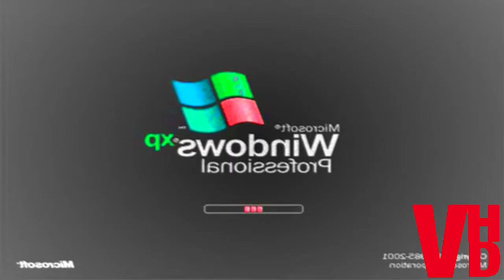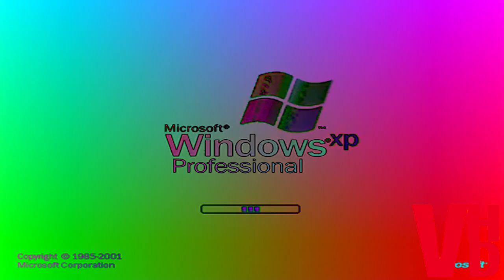Windows XP Effects 4 Effects Round 1 Vs Everyone (1-17)